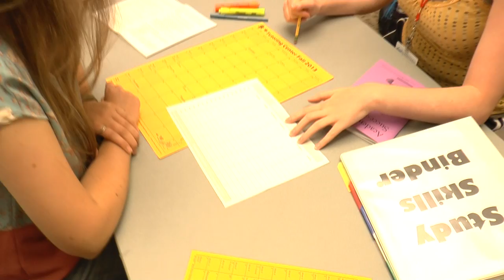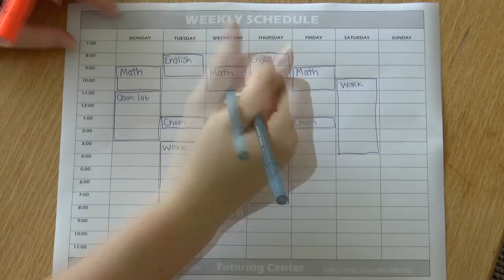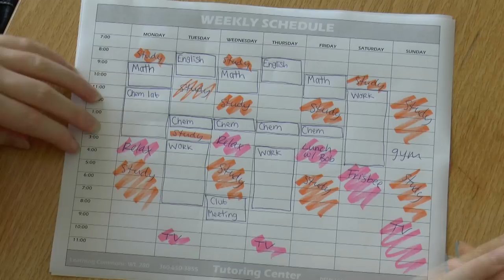WWU Tutoring Center: Time Management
Academic coaches from Western Washington University's Tutoring Center give time management tips for achieving college success.